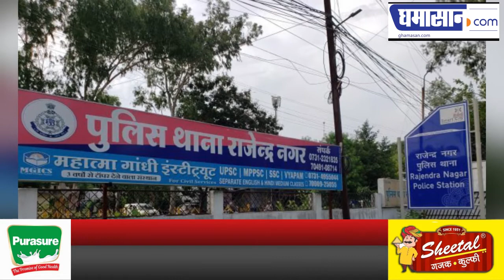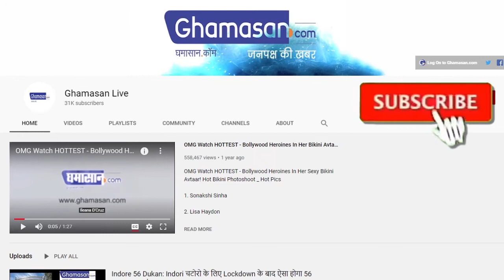₹7000 में ऑक्सी फ्लो मीटर की कालाबाजारी करते कांग्रेस मंडल अध्यक्ष यतिन्द्र वर्मा गिरफ्तार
राजेंद्र नगर टीआई ने शिकायत मिलने पर उठाया कदम
मरीज का परिजन बन कर किया फोन
वर्मा ने 7000 में ऑक्सी फ्लो मीटर उपलब्ध कराने की कही बात
जाल बिछाकर प्लेस में रंगे हाथों दबोच